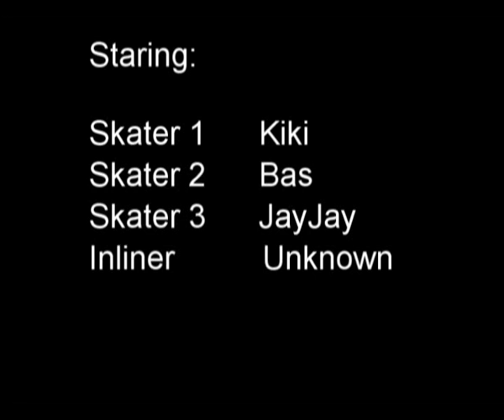Skate video.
skaters.